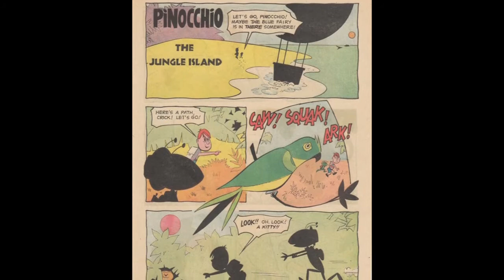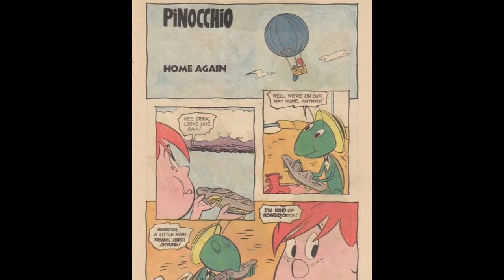New Adventures of Pinocchio 2 || Pinocchio comics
to download/read Online Magazines, Novels, Story Books, Ebooks in Pdf format.